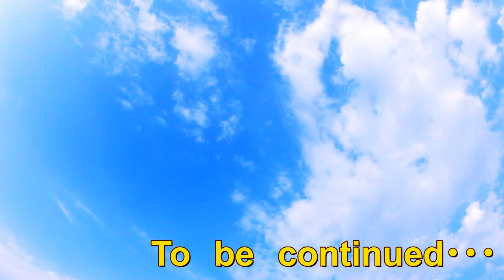アラフィフ女友達の婚活状況・・・5歳年下の男性とデートをしたが無職だった！？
15年来の女友達も婚活中！
そんな彼女が自然の出会いで彼氏候補をGET！？
その男性は無職だった･･･